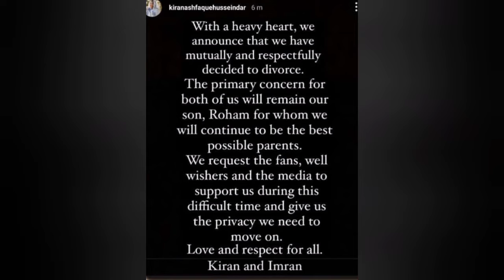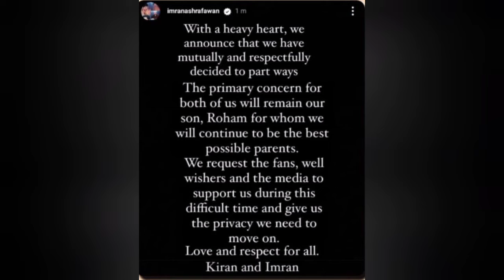Imran Ashraf And Kiran Announce Separation Pakistan Drama Actor ARY Hum Tv Bollywood Movies India